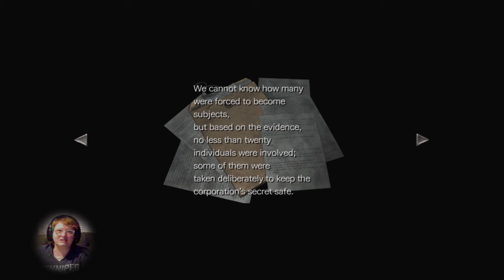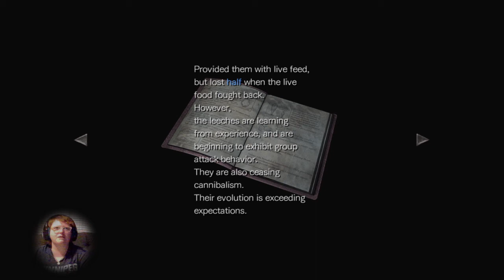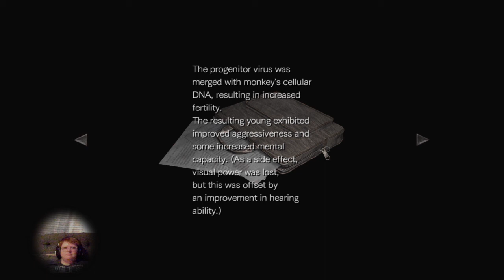Resident Evil Zero - Part 6 - Down We Go!